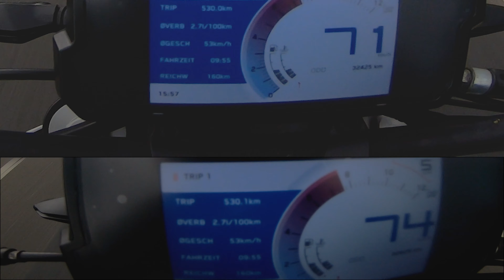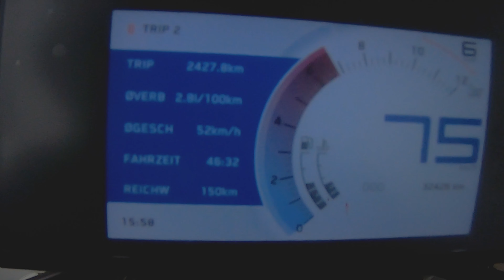Was hat die Duke für einen verbrauch + lohnt sich 102 Octan | Ktm Duke 125 | Dukebrothers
Moin Falls euch das Video gefallen hat lasst doch gerne ein like und Abo da🤗.

Wenn ihr hinter die Koulissen Gucken wollt oder immer auf den aktuellen stand sein wollt folgt doch gerne ;)

Falls ihr links zu den verschiedenen Sachen wollt schreibt mir gerne ein Kommentar da einige links zu lang für die Beschreibung wahren.

Mikrofon: Speedlink Clip-On Mikrophon

Bike: Ktm Duke 125 2018
Spiegel: HIGHSIDER LENKERENDENSPIEGEL VICTORY EVO

Bekleidung:
Weste: UNTERZIEHJACKE MIT PROTEKTOREN 1.0 (Von Polo)
Hose:  Spirit Motors CARGO HOSE 1.0 (von Polo)

Bike: Ktm Duke 125 2020